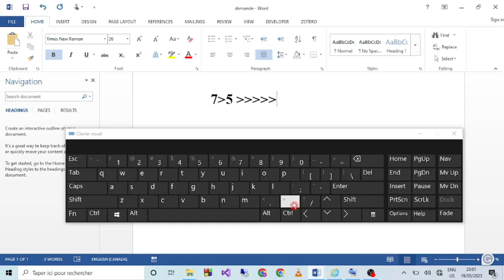Comment Faire Le Signe Plus Grand Que Sur Clavier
Dans cette video je te montre exactement Comment Faire Le Signe Plus Grand Que Sur Clavier